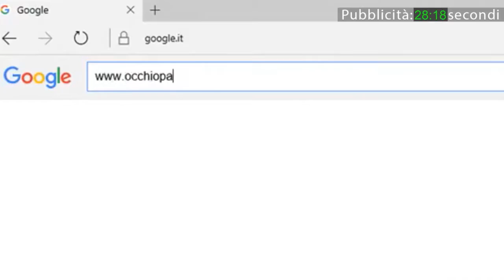Vox Populi a Voghera - Maternità surrogata: giusto dare diritto riconoscimento a madre naturale?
Produzione: Jab Media